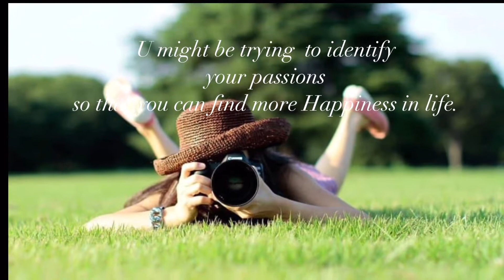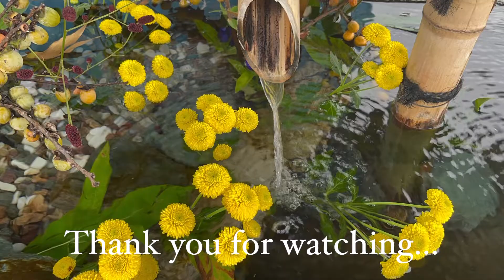Omairi-Shrine /Temple visit Kawagoe JP.